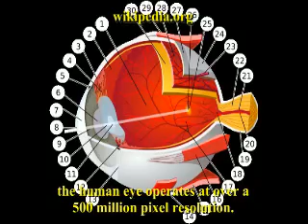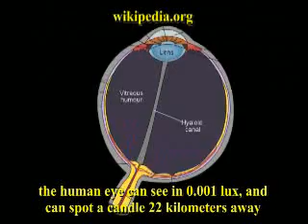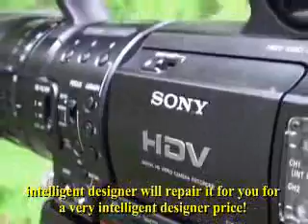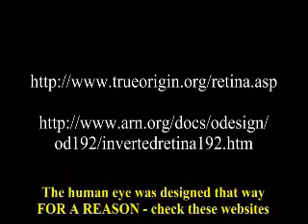The eye and the snowflake: CrEvo Rant #50 with Wazooloo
In this rant, Ian responds to the mocking of anti-creationists who compare the snowflake to the human eye, and the ludicrous claim that the human eye is "poorly designed."